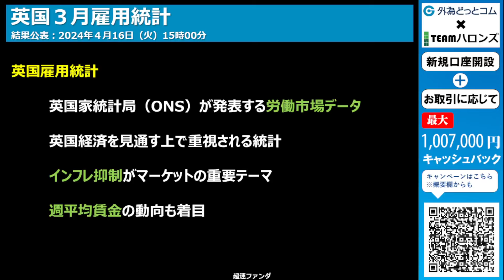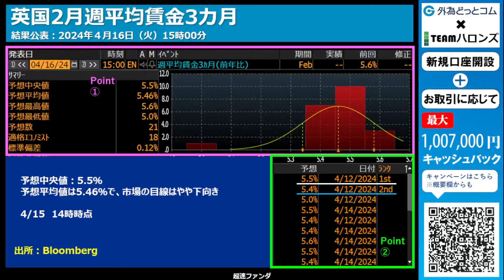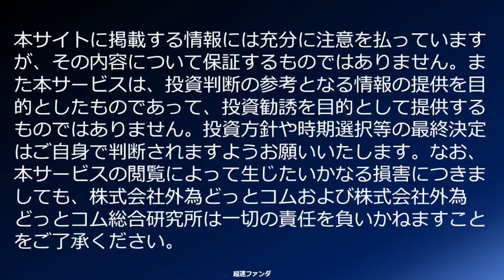ハイA経済指標をひと目で確認「英国3月雇用統計」2024年４月16日発表-超速ファンダ